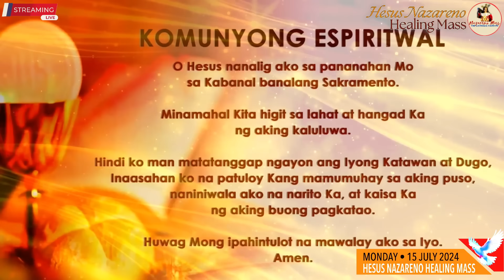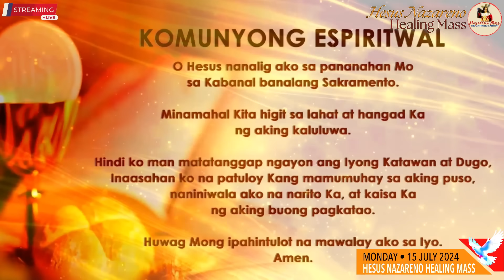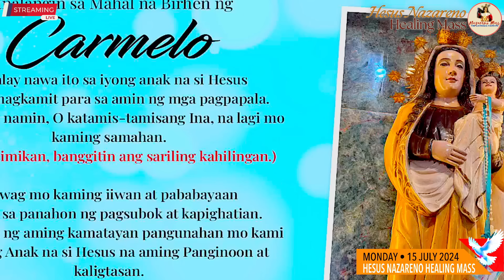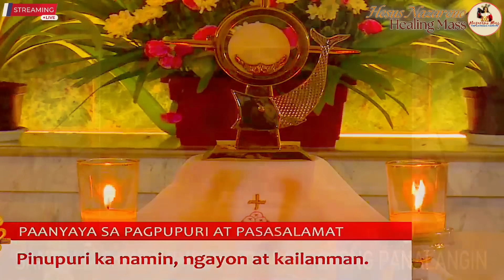LIVE: Quiapo Church Mass Today - 15 July 2024 (Monday) HEALING MASS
Live Online Streaming of the Quiapo Church Official Daily Mass - July 15, 2024

Paggunita kay San Buenaventura, obispo at pantas ng Simbahan

MGA PAGBASA NGAYONG ARAW
Unang Pagbasa:

Salmo 49, 8-9. 16bk-17, 21 at 23
Ang masunurin sa Diyos
ay sasagipin n’yang lubos.

Mabuting Balita:
Mateo 10, 34 – 11, 1